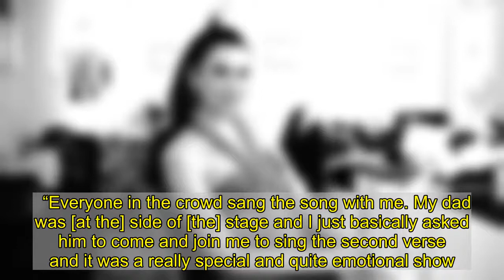'The First Time' With Dua Lipa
Pop superstar — and Rolling Stone cover star — Dua Lipa sat down with RS for this latest episode of The First Time. The “New Rules” singer begins by describing the experience of hearing one of her songs on the radio for the first time. “I actually knew my song was going to get played because [DJ] Annie Mac had confirmed that she was going to play my song, ‘Be the One,’ on [BBC] Radio 1,” Lipa says. “I got home, quickly ran through the door, put my radio on, and then my song came on and Annie Mac presented it and I just freaked out,” she recalls. “I’ll never forget it. It was one of the most surreal moments of my life. I was so excited.” The eldest child of Kosovo-Albanian refugees of the Yugoslav Wars, Lipa grew up in London with a general understanding of the effects of war and conflict. However, it wasn’t until she first moved to Kosovo from London that she fully grasped the impact. “Only when I moved to Kosovo did I really understand what the effects of [war] are and how it impacts people’s lives and people’s families, and how much a place really suffers because of the consequences of it,” she recalls. “I was about 11 years old when I started to really kind of understand what [the effect of war] is like.”     The two-time Grammy Award winner’s first tattoo is a reminder of her Kosovan roots. Tattooed on her right upper-forearm are the words, “Sunny Hill,” a nod to the neighborhood her parents grew up in in Kosovo. “It’s an English translation of it,” she explains. “The Albanian way is ‘Bregu i Diellit.’ It’s something that will always remind me of home, and it’s the name of our foundation in [Kosovo] and also our festival that we throw in Pristina.” Her dad helped her organize that festival in its early stages. The inaugural show was her first big show in Pristina, and it sparked the idea to invite international artists to perform as well. To thank him for his support, Lipa learned one of the songs from her dad’s own band and performed it during the show to his surprise.  “Everyone in the crowd sang the song with me. My dad was [at the] side of [the] stage and I just basically asked him to come and join me to sing the second verse and it was a really special and quite emotional show. It was amazing.” Pristina is also where Lipa attended her first concert. “Method Man and Redman,” she recalls. “I was, I think, 13 years old? It was my first introduction to Wu-Tang. I went with some school friends and yeah, it changed my life forever.” Later in the interview, Lipa shares some other firsts, including her first time feeling starstruck, getting a job, and standing up for herself.